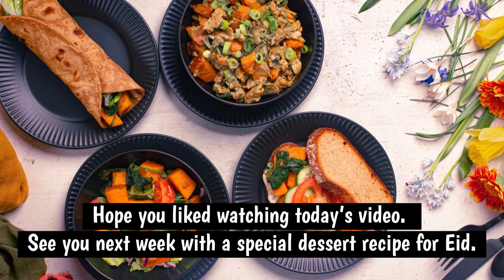Sweet Potato and Spinach Sabzi | 1 sabzi, 4 uses | Quick and Easy Vegan Recipe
Sweet Potato and Spinach Sabzi
A simple sabzi that could be used and eaten in a number of ways.

INGREDIENTS

2 dried red chilies
3 medium sweet potatoes
1 Tbsp olive oil
1 tsp salt
3 cm piece of fresh turmeric (or ½ tsp turmeric powder)
200 grams fresh spinach